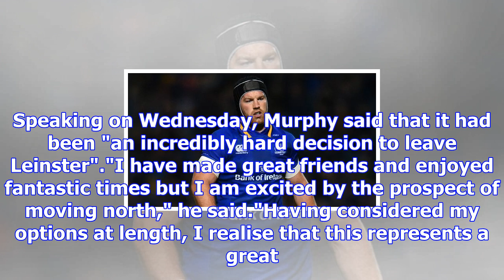Ireland and leinster flanker jordi murphy agrees two-year deal with ulster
Jordi Murphy has won 18 caps for IrelandLeinster and Ireland back row Jordi Murphy will join Ulster ...